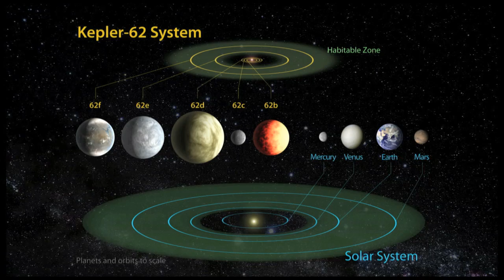Antares Anticipating Launch on This Week @ NASA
The Antares rocket remains at the Mid-Atlantic Regional Spaceport's Pad 0-A at Wallops Flight Facility -- awaiting launch on its first test flight under NASA's Commercial Orbital Transportation Services, or COTS program. Orbital Sciences Corporation canceled the countdown during Wednesday's initial launch attempt when a data umbilical connection prematurely separated from the rocket. On this demonstration flight, Antares will carry a simulated Cygnus spacecraft to orbit. The real Cygnus will deliver cargo to the International Space Station. Also, Orion's Progress , Gathering for Impact!, Three More Planets for Kepler , Station Spacewalk, Moonbuggy Preps, Hubble's Infrared Horsehead and more!